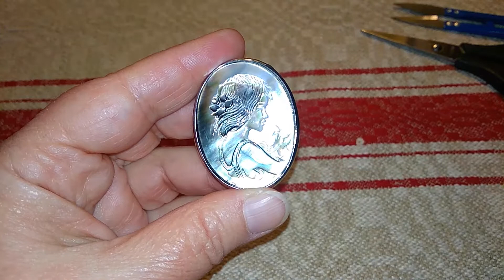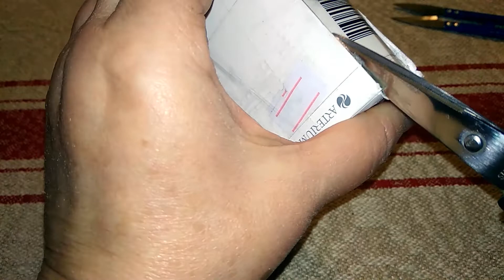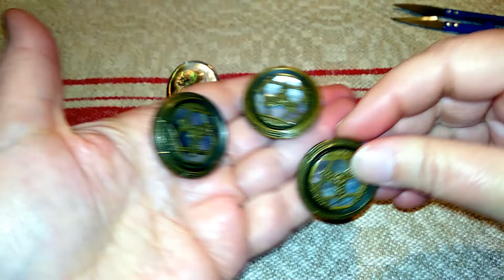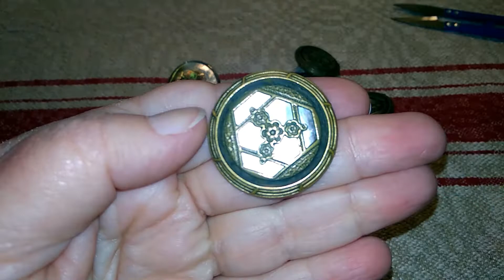Антикварні гудзики з перламутром.